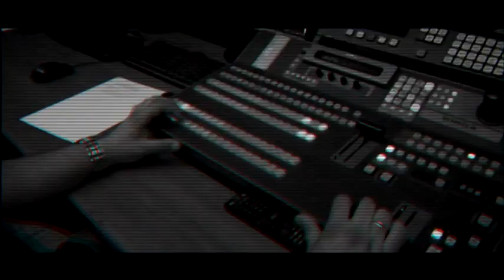BEST TREILER EKLOGES